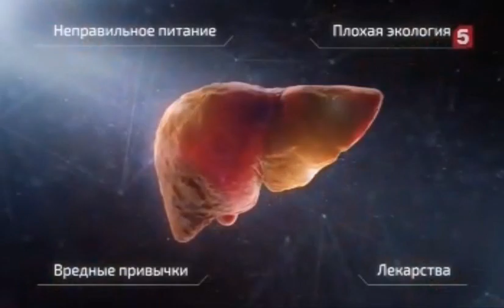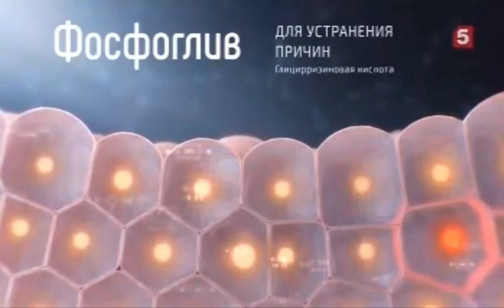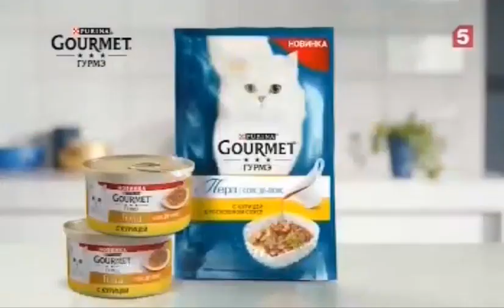Анонс и рекламный блок (Пятый канал, 14.12.2019) (3)